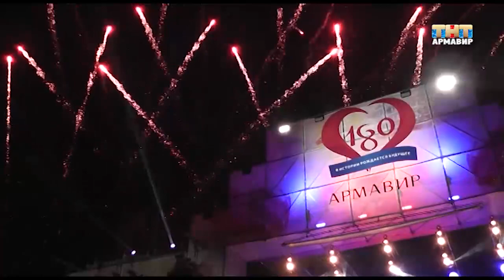Муниципальные новости 17.09.2019 г. ( Новости Армавира )